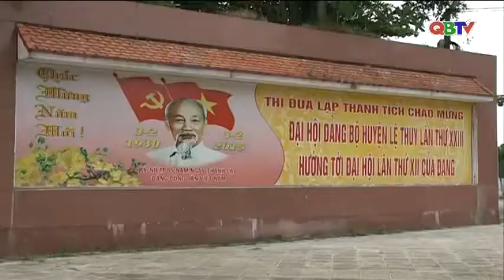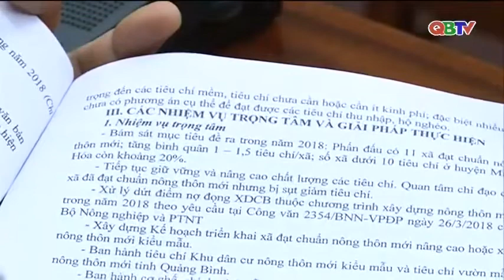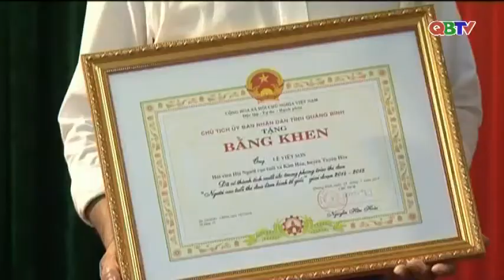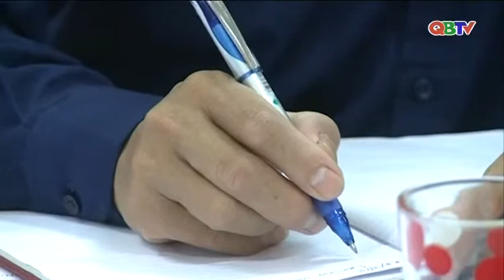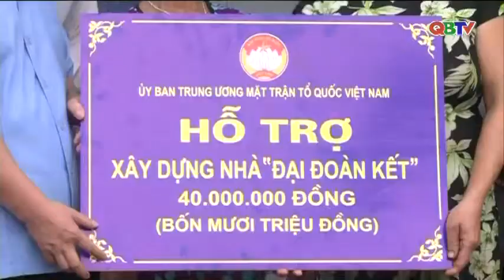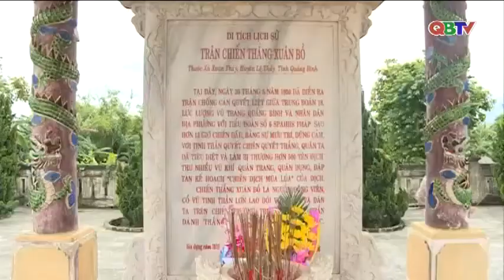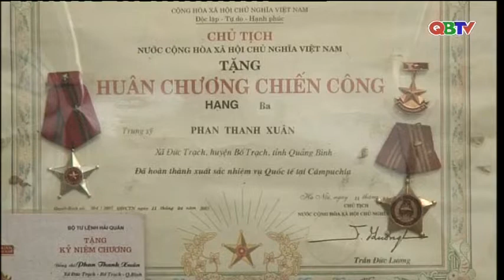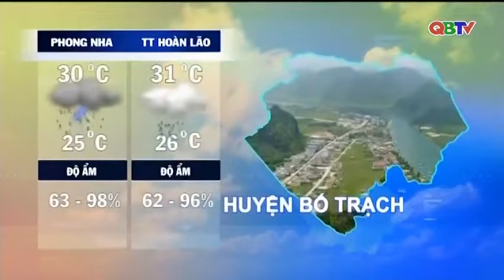Bản tin Thời sự Quảng Bình tối ngày 26/7/2018